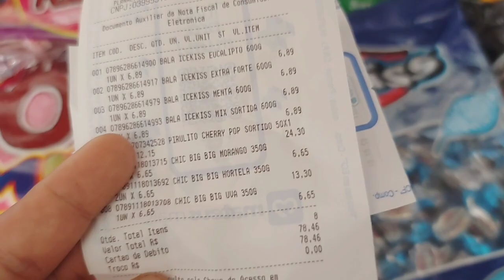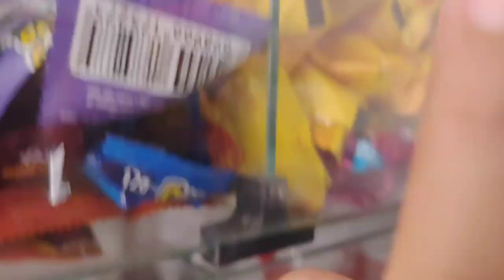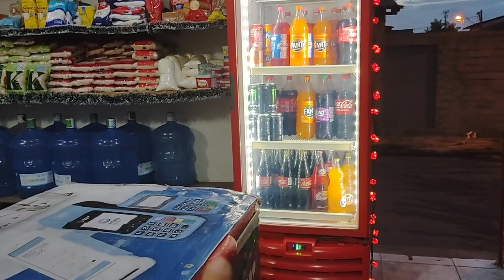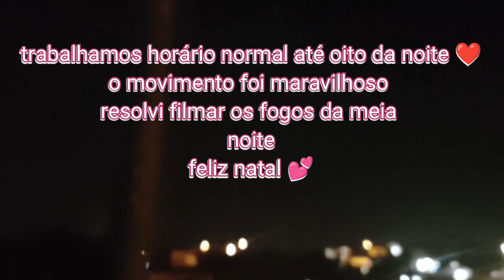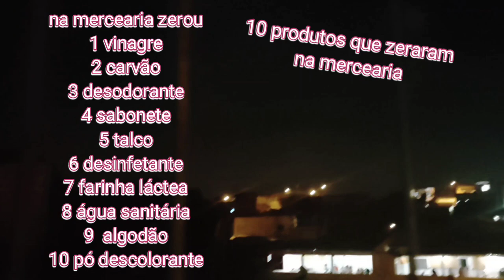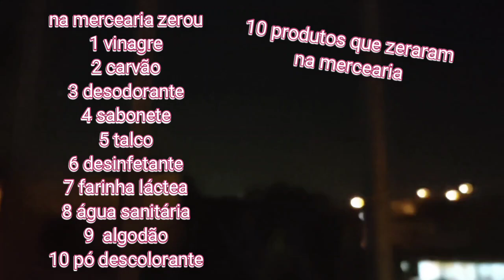COMO TAVA A MERCEARIA NA VÉSPERA DE NATAL 10 produtos que zeraram no dia 24 o que vendeu mais